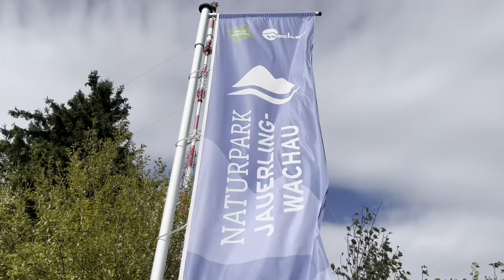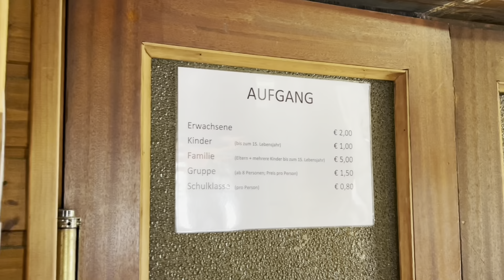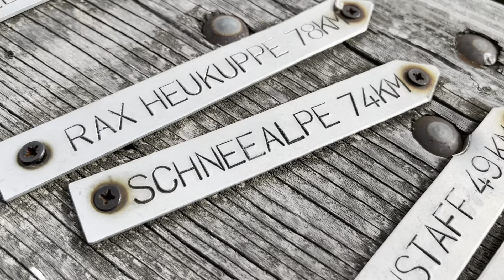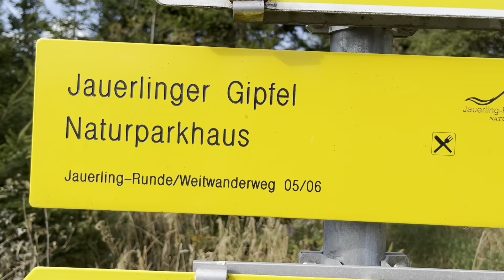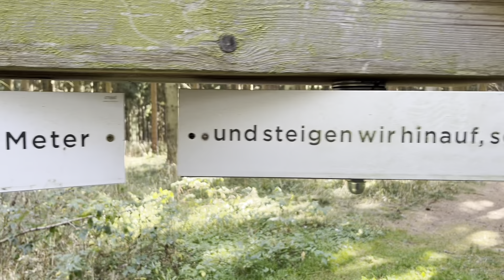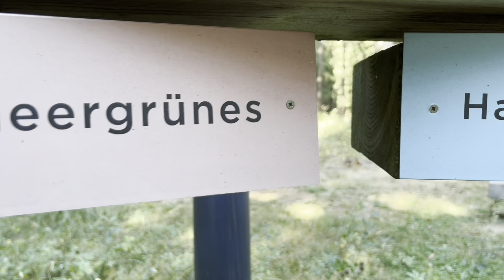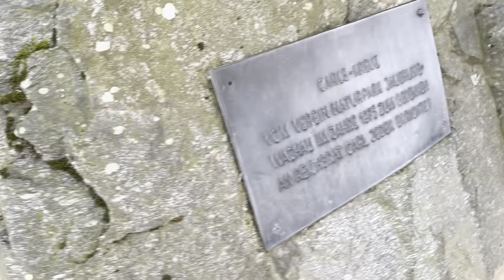Jauerling ⛰️ Bergstation - Aussichtswarte - Gipfel (960m) - Falscher Gipfel | Wachau, Austria 🇦🇹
Der Jauerling gilt als beliebtes Ausflugsziel, er ist mit einer Höhe von 960 Meter die höchste Erhebung und der Hausberg der Wachau. Am Berg befinden sich eine Sendeanlage und eine Aussichtswarte, sie bietet einen einzigartigen Rundumblick vom Donautal über den Dunkelsteinerwald bis in die Alpen.